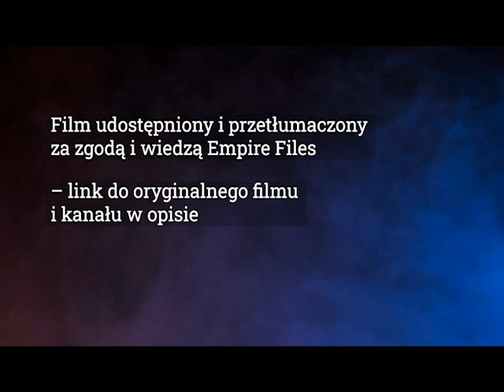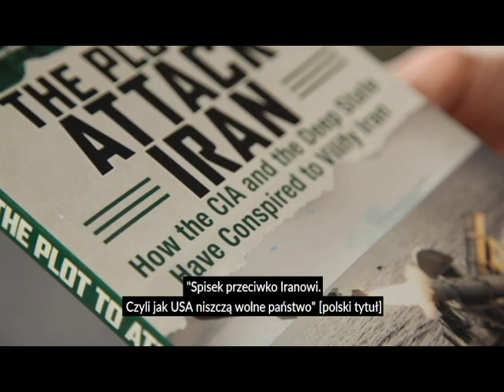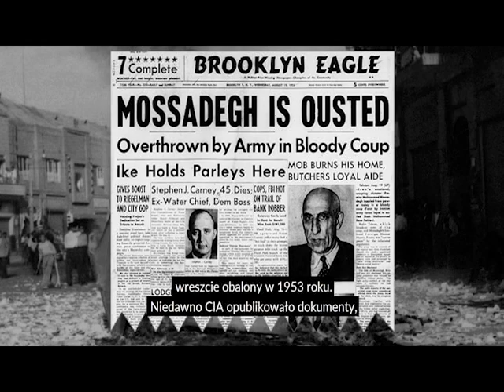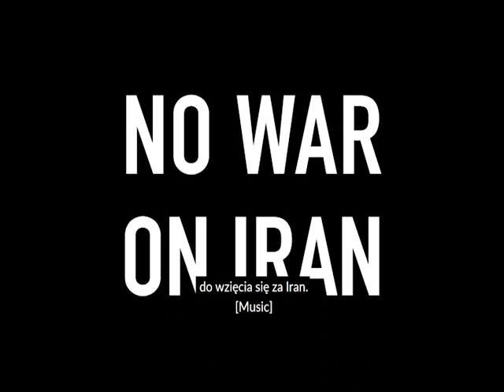Jak USA niszczą wolne państwa? Dan Kovalik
Stany Zjednoczone od lat prowadzą wojnę podjazdową z Iranem. Z początku była to walka o ropę, teraz jest to wojna o przetrwanie. Czy rzeczywiście Iran zagraża USA? Jakie są cele Stanów Zjednoczonych wobec rejonu Zatoki Perskiej. Dan Kovalik rozmawia z Abby Martin, publicystką Empire Files. Tłumaczenie i napisy: Mateusz Bliźniak

Video shared with knowledge and consent of Empire Files channel.